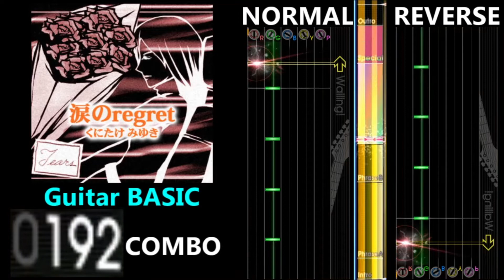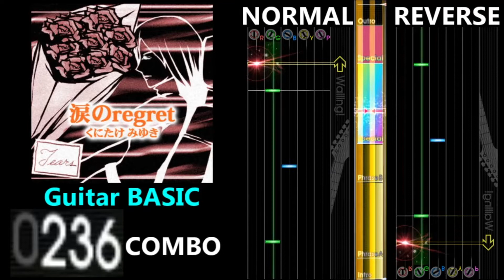[GITADORA GuitarFreaks] 涙のregret - Guitar & Bass Scores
0:00 Guitar BASIC (4.10/350COMBO)
1:49 Guitar ADVANCED (6.50/583COMBO)
3:38 Guitar EXTREME (7.55/585COMBO)
5:26 Bass BASIC (4.00/423COMBO)
7:15 Bass ADVANCED (6.55/802COMBO)
9:03 Bass EXTREME (7.55/816COMBO)
10:51 Ending

【曲名 / Title】
涙のregret

くにたけ みゆき

GUITARFREAKS 9thMIX & drummania 8thMIX

【BPM】
270

① Intro
④ Special
⑤ Special
⑥ Outro